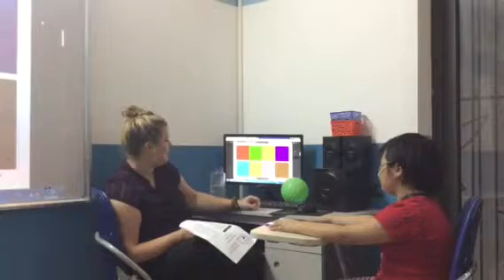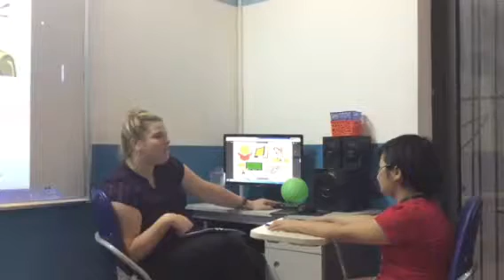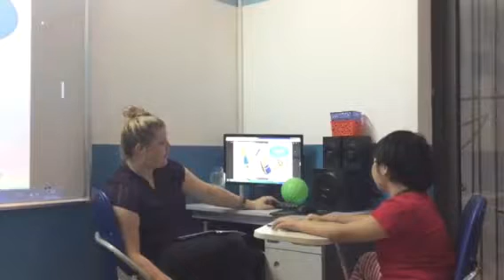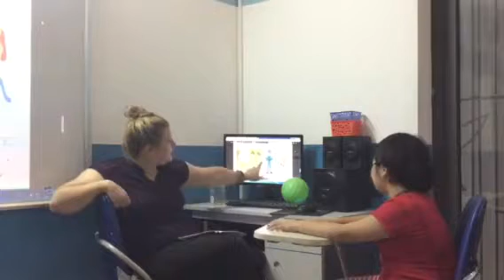Test of n Nov 2016, Canadian English Council, Phuong Dung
CEC Mo Lao, lop M-ES1B